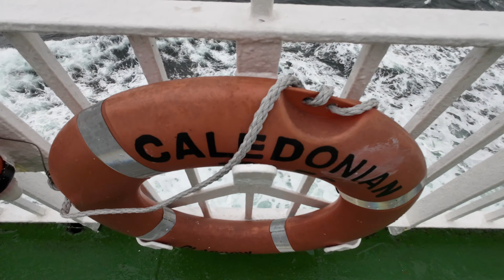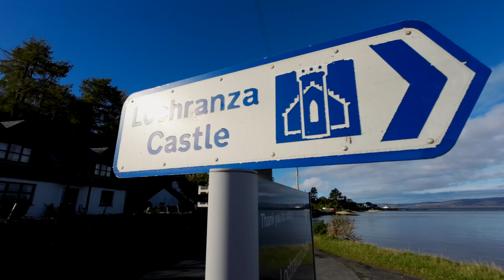Isle of Arran, Scotland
The Isle of Arran lies off the west coast of Scotland in the Firth of Clyde and hosts impressive mountains, rugged beaches and fantastic wildlife.

Join us as we travel with friends @LillaHusVanlife & @TravelwithGaryandAmika sharing the adventures as we explore, hike and van life our way around this beautiful Scottish isle.

On here you will find lists of all the items that I currently use in my van, film equipment, video editing, drones and items used in my van conversion. Click the link below for ideas.